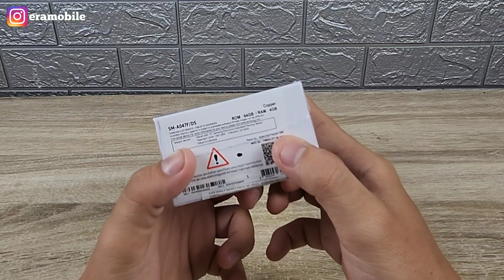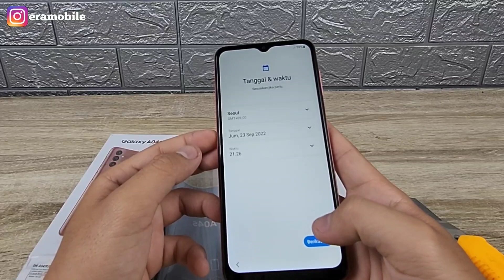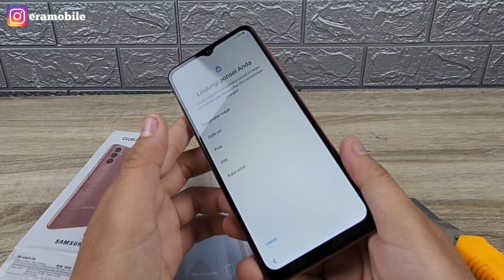Samsung Galaxy A04s - Unboxing + Review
produk samsung terbaru guys
di harga 2jutaan
banyak perubahan, buat kalian penasaran
cek langsung vidio unboxing kita ya